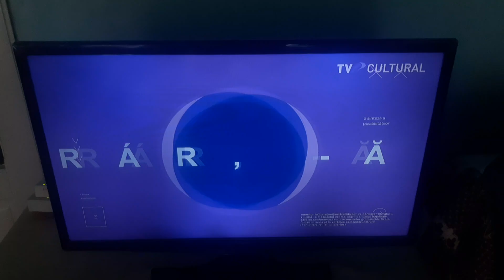TVR CULTURAL-Promos ID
📆2️⃣0️⃣/0️⃣6️⃣/2️⃣0️⃣2️⃣4️⃣
🕜1️⃣3️⃣:3️⃣0️⃣EEST
📺TVR CULTURAL